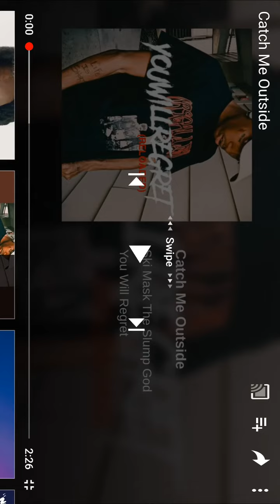Catch Me Outside Ski Mask The Slump God